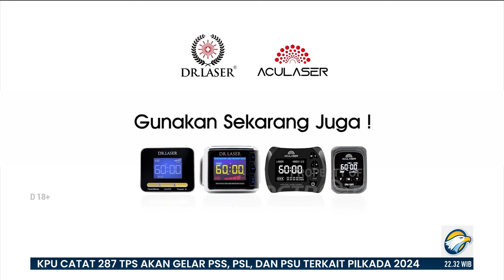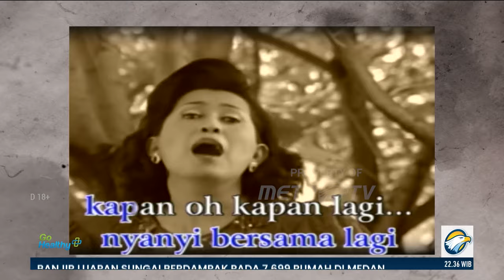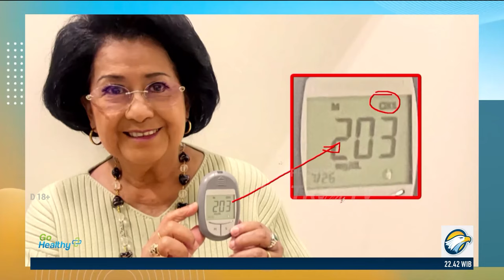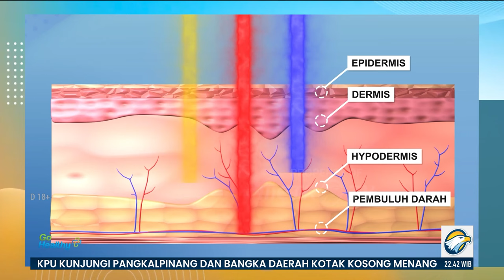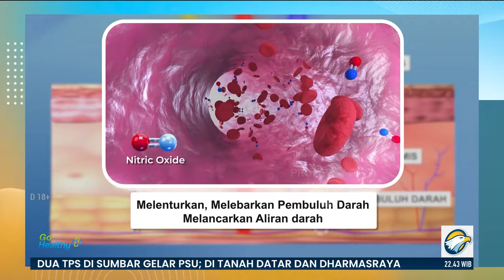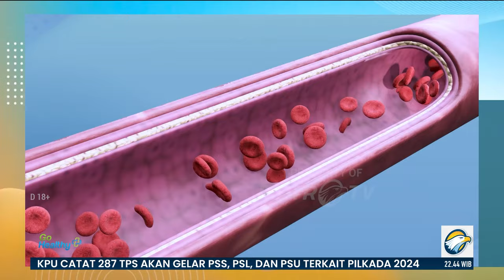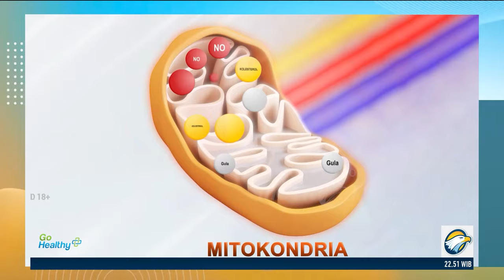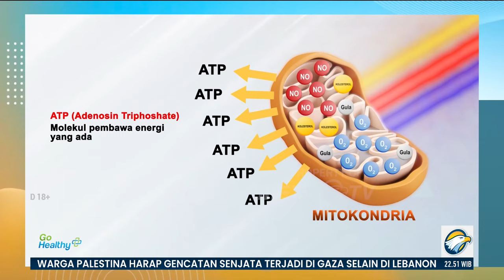Go Healthy - Kisah Grace Simon Menjaga Kesehatan & Melawan Hipertensi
MetroTV, Grace Simon, seorang penyanyi senior yang juga dulu aktif memerani sejumlah film di indonesia kini usianya  sudah 71 tahun, meski begitu Grace masih tampak bugar dan suara indahnya tak juga luntur, mungkin hal ini karena ia sangat memperhatikan dirinya dengan baik.

Sejak muda Grace memang rutin berolahraga, tapi ia sadar berolahraga saja tidak cukup untuk menjaga kesehatan, apalagi di usianya yang tidak muda lagi, sebab sejak usianya menginjak 60 tahun, Grace merasa kesehatannya menurun, ia di diagnosis memiliki tekanan darah, asam urat dan kolesterol yang tinggi, dan irama detak jantungnya tidak teratur. Bagaimanakah kisah Grace untuk bisa sehat kembali, selengkapnya dalam Go Healthy.